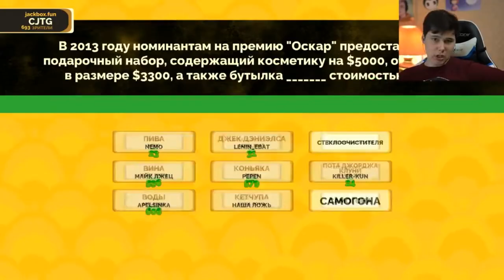FROSTUY-Почему я проиграл? feat.Windy31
REMIX
REMIX
REMIX
REMIX